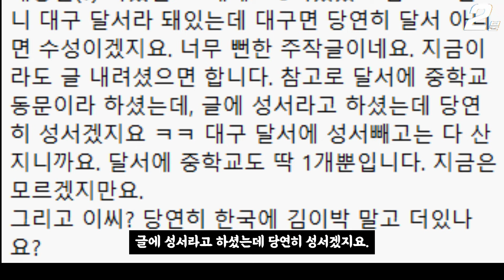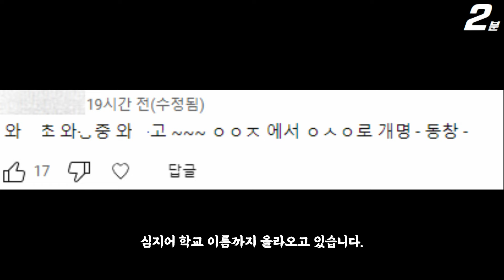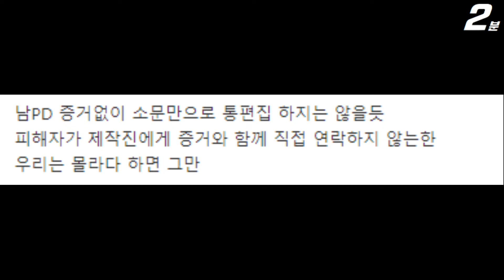나는솔로 21기 옥순 과거 학X 일진 추가 폭로자 계속 등장 ㄷㄷ / 옥순 동창 반박 (+댓글 반응)